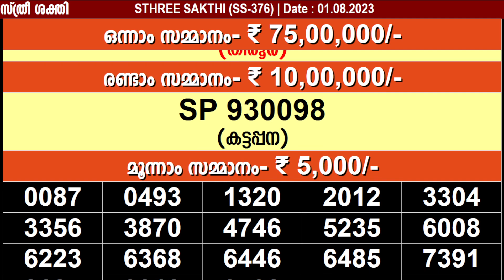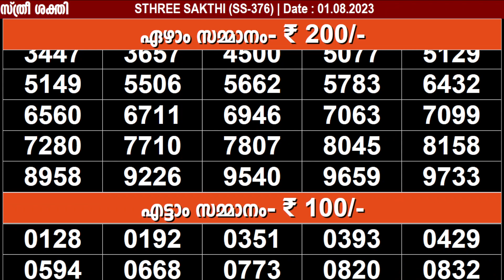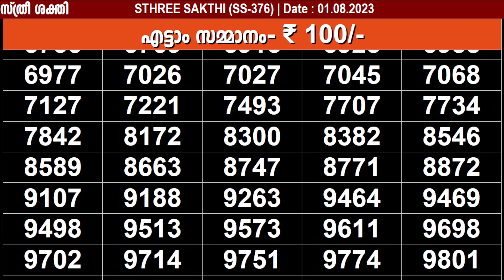KERALA LOTTERY STHREE-SAKTHI SS-376|LIVE LOTTERY RESULT TODAY 01/08/2023